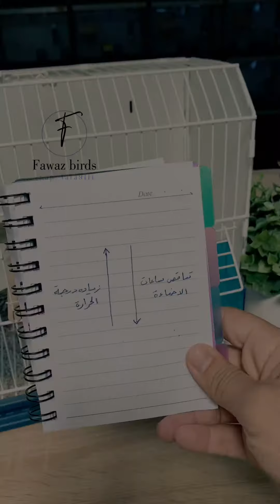مراحل مواسم الطيور ومدخل لمرحل تبديل الريش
لابد ان تمر الطيور في اربع مراحل في السنة مثل وجودها في الطبيعة